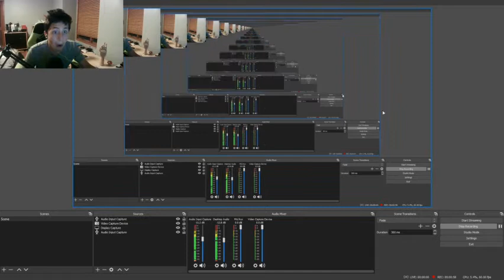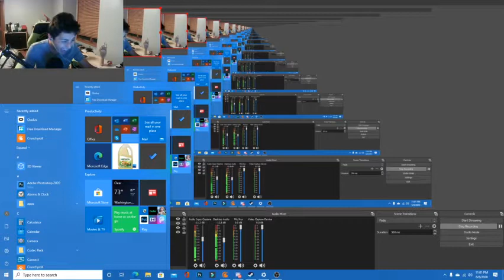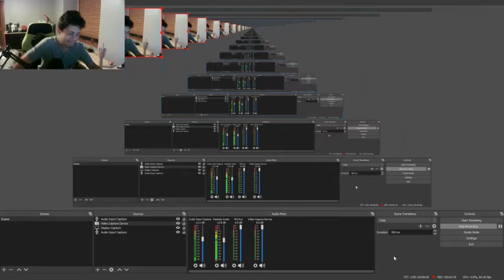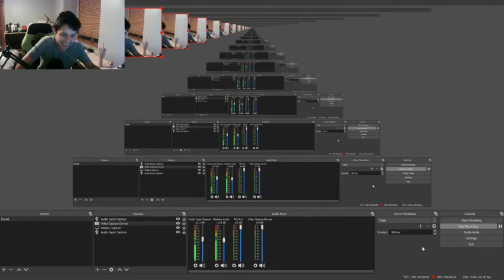A Late Night Discord Chat... | Discord - Part 1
Lower your volume...